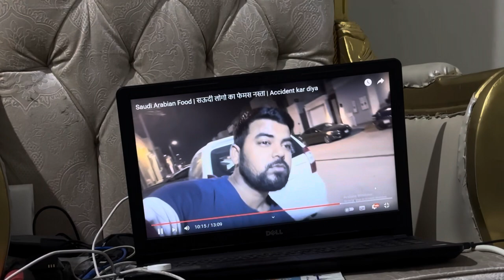Jummah Special Food Day | बटर चिकेन | 🇸🇦 Mast Hai Ye Baba 👌